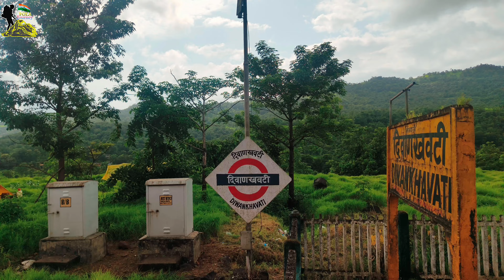Beautiful scenes of India | Train journey from Mumbai to Ratnagiri | Rivers-Waterfall-Geen mountains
In this video we will show you the beautiful environmental views while travelling by train between Mumbai and Ratnagiri, some of which are flowing rivers between the mountains, beautiful green mountain views, train running over the bridge, waterfalls flowing from the mountains, apart from this, view of sunset between the mountains and many more, we are going to show you all these things in this video, so stay till the end of this video and watch and know the complete views of travelling through train in India.

Let us tell you the most interesting and important thing that if you travel from Mumbai to Ratnagiri or Goa by train, then you get to see many beautiful environmental scenes on the way, after seeing which your mind will be fascinated and you will think that you should always keep doing such journeys and the important thing is that if you do all these journeys in the rainy season or after the rains between November to October, then you get a chance to see beautiful scenes of the environment with your beautiful eyes, in which you can see rivers flowing between the mountains, beautiful green mountain scenes, train running over the bridge, waterfalls flowing from the mountains, apart from this, the view of sunset between the mountains etc. So come, let us see all the beautiful environmental scenes through this video.

Chapters
00:00 Introduction and Topics Covered
01:15 Best time to travell towards Goa
02:09 River and scenery b/w mountains
04:15 Village and huts b/w mountains
05:20 Lunch and snacks in train
06:05 River and waterfalls
07:00 Dinner timings
08:29 Reached Ratnagiri